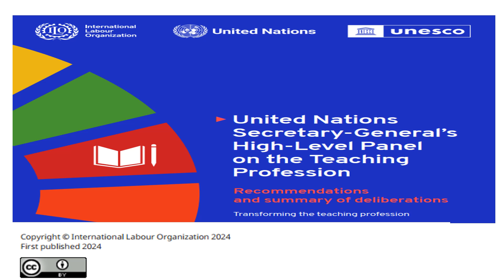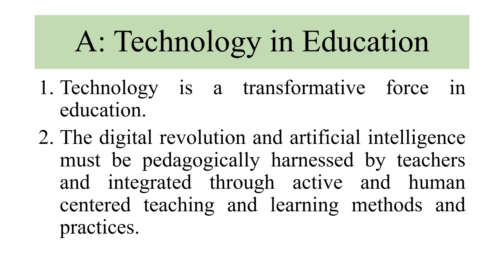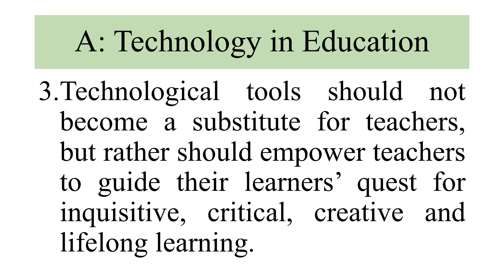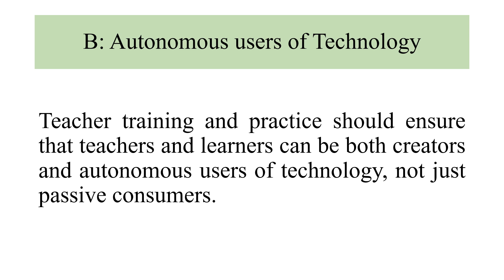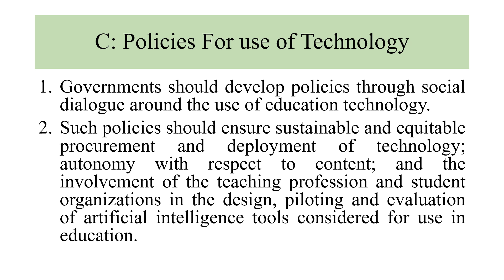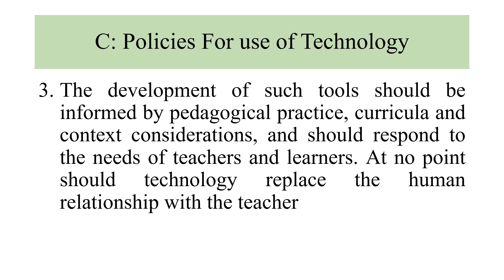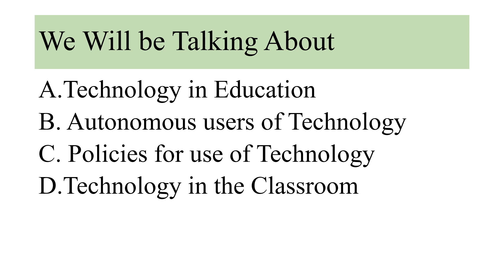Topic-516 Advancing Human Centered Education Technology